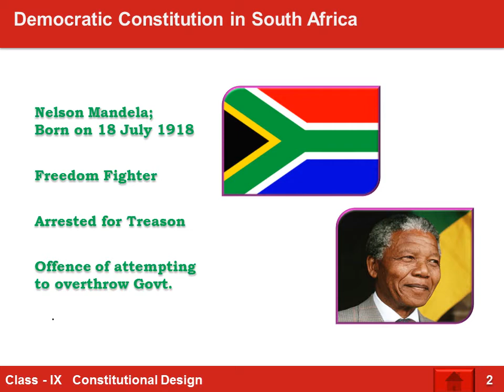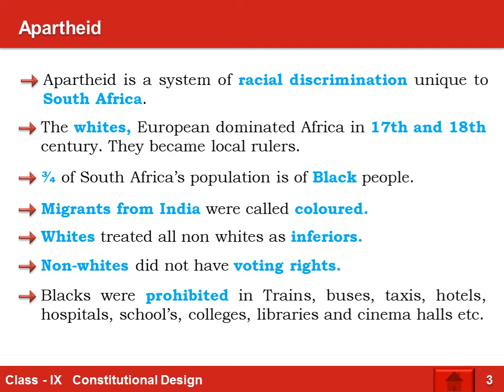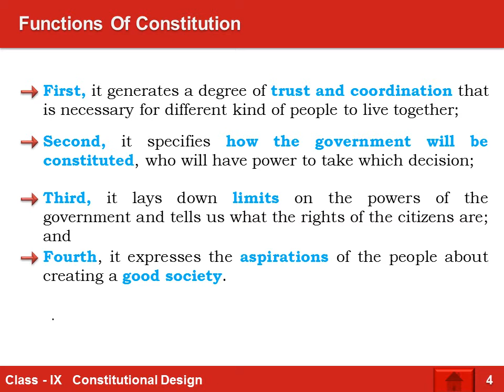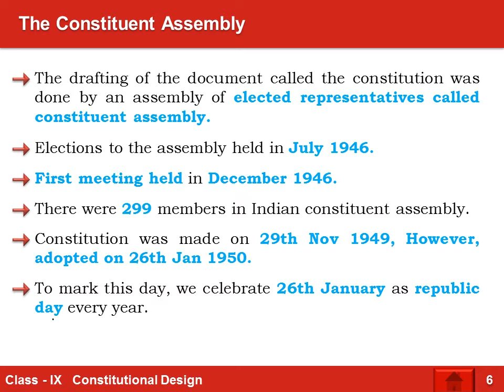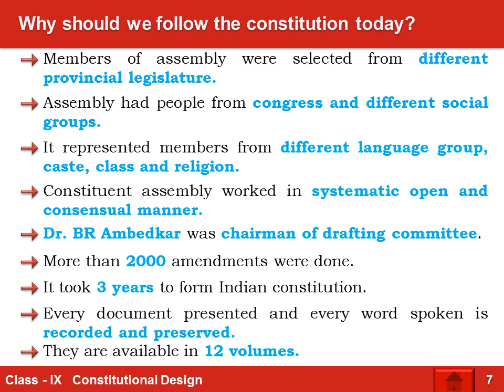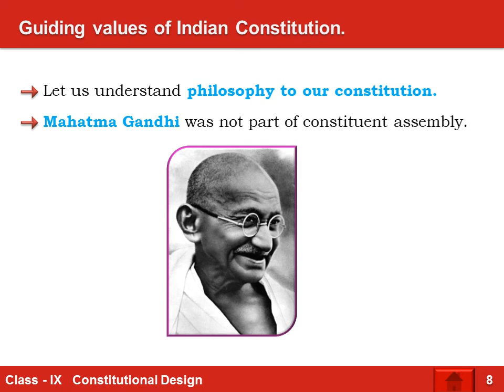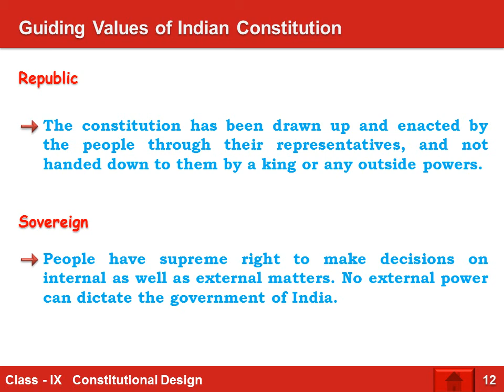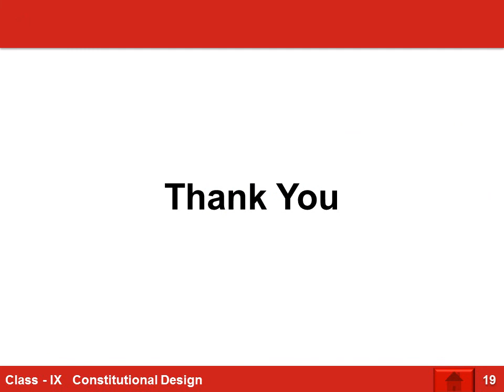KDPS - IX - Constitutional Design